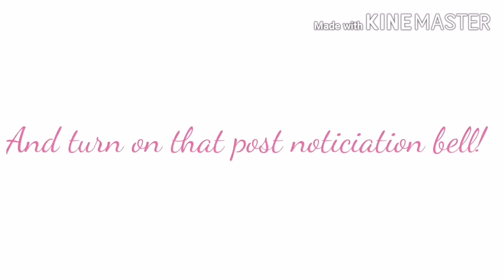My Royal High Routine!